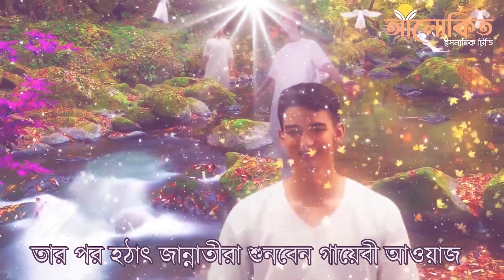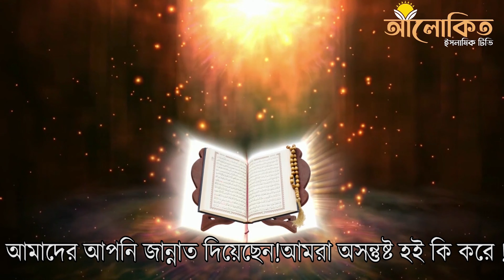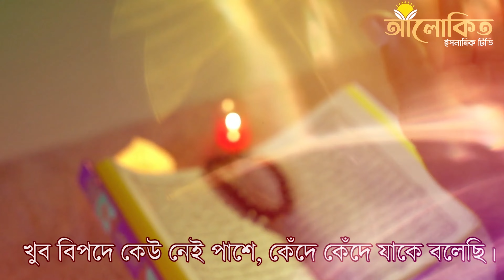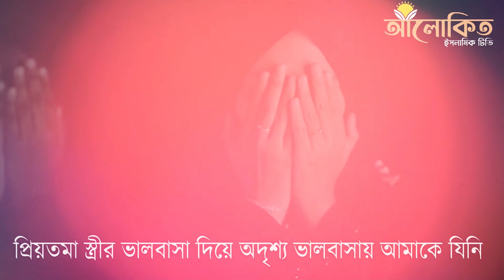কেমন হবে জান্নাতের প্রথম দিন। জান্নাতের বর্ণনা! জান্নাতের হুর। Hurer Bornona! New Islamic Video 2021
প্রিয় দর্শক, আজকের এই ভিডিও তে জান্নাত  সম্পর্কে বলা হয়েছে, এবং এমন কিছু বিষয় সম্পর্কে বলা হয়েছে যা শুনে আপনার হৃদয় ছোঁয়ে যাবে ইনশাআল্লাহ !!

তাই ভিডিওটি যদি ভালো লাগে তাহলে লাইক,কমেন্ট,এবং শেয়ার করে আমাকে উৎসাহিত করুন। আপনার একটি লাইক এবং কমেন্ট আমার পরবর্তী ভিডিও বানাতে আনন্দিত করবে। ধন্যবাদ